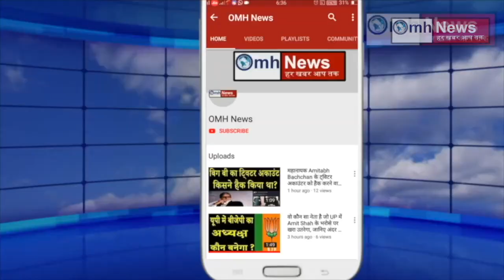Randeep Singh Surjewala's big statement on Sachin Pilot !